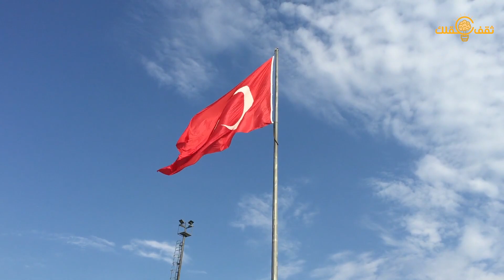أفضل 10 أماكن سياحية في تركيا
أجمل عشرة أماكن في تركيا على الإطلاق